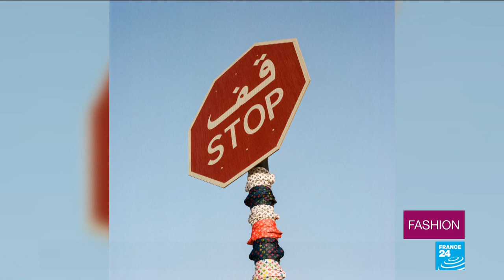Julien Boudet, a rising star of fashion photography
Fashion, at its heart, is about creating images: images that inspire, question and excite. Today, millions of them are shared on social media every single day. Armed with some top tips and a plethora of filters, almost anyone with a smartphone can capture an arresting image. But in order to become truly iconic, you need something more. We went to meet rising star Julien Boudet, a highly in-demand street style photographer who's also making waves on the international art scene.